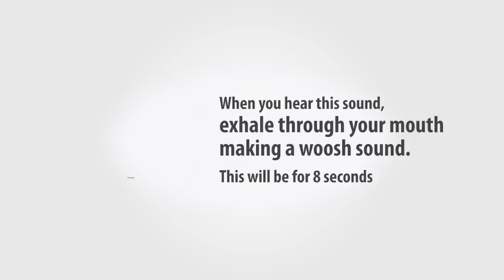HOW TO FALL ASLEEP FAST - The 4-7-8 guided breathing meditation method, 1-Hour Version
Tracklist:
Can't sleep? Try the 4-7-8 sleep breathing technique to help you drift peacefully into sleep

The 4-7-8 breathing technique, also known as "relaxing breath," involves breathing in for 4 seconds, holding the breath for 7 seconds, and exhaling for 8 seconds.

This breathing pattern aims to reduce anxiety or help people get to sleep. Some proponents claim that the method helps people get to sleep in 1 minute.